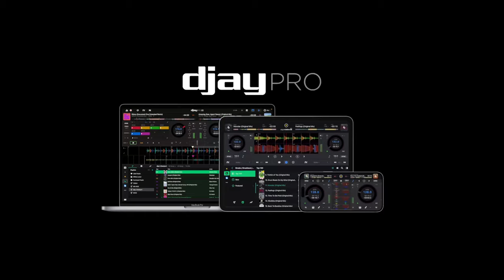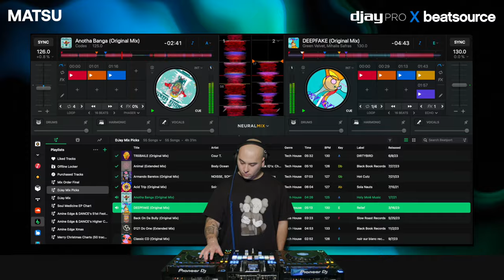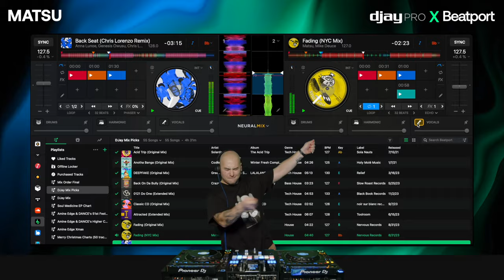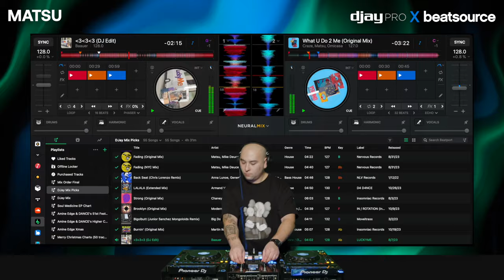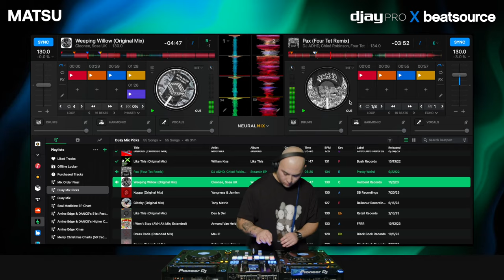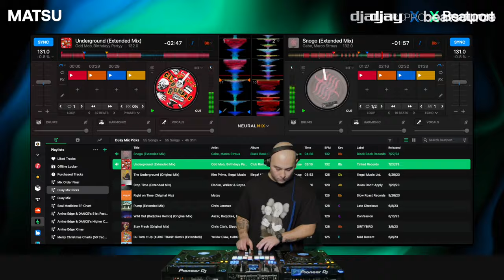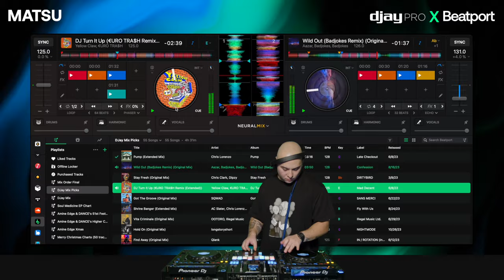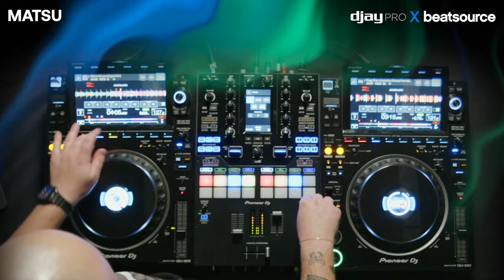djay x Beatport: Streaming Sessions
Matsu is the tenth act in our series of DJ sessions that aim to show off the full capabilities of Algoriddim djay with Beatport Streaming.

djay has a host of features such as Neural Mix, which allows DJs to instantly isolate beats, instruments, and vocals of any song using AI.

For the best in dance music, try out Beatport Streaming today free for 30 days

For the best in open format, try out Beatsource Streaming today free for 30 days

1. Cour T. - TRiiiBAILE
2. Body Ocean - Animal
3. NOISSE, SONO (COL) - Amando Baretos
4. Solar - Acid Trip
5. Codes - Anotha Banga
6. Green Velvet, Mihalis Safras - DEEPFAKE
7. Craze, Matsu, Omicasa - Back On Da Bully
8. DJ ADHD, Chloé Robinson - 0121 Do One
9. Keeld - Classic CD
10. Tony Romera, Crusy - Attracted
11. Matsu, Mike Deuce - Fading
12. Matsu, Mike Deuce - Fading (NYC Mix)
13. Anna Lunoe, Genesis Owusu - Back Seat (Chris Lorenzo Remix)
14. Armand Van Helden, A-Trak, Duck Sauce - LALALA
15. Chaney - Strong
16. Modern Machines - Brooklyn
17. Big Dope P - Bigolbutt (Junior Sanchez Mongoloids Remix)
18. Martin Ikin, Noizu - Burnin’
19. Baauer - ❤️ ❤️ ❤️  (DJ Edit)
20. Craze - Matsu, Omicasa - What U Do 2 Me
21. Alina, Chris Lake - More Baby (VIP)
22. Mochakk - Jealous
23. William Kiss - Like This
24. DJ ADHD, Chloé Robinson - Pax (Four Tet Remix)
25. Cloonee, Sosa UK - Weeping Willow
26. Yungness & Jaminn - Koppa
27. Des & Del - Like This
28. Armand Van Helden - I Won’t Stop (AVH Alt Mix)
29. Man P - Dress Code
30. Gabe, Marco Strous - Snogo
31. Odd Mob, Birthdayy Party - Underground
32. Kito Primę, Illegal Music - The Underground
33. Elohim, Walk & Royce, Glass Petals - Stop Time
34. Matsu - Right On Time
35. Chris Lorenzo - Pump
36. Aazar - Wild Out (Badjokes Remix)
37. Yellow Claw - DJ Turn It Up (€URO TRA$SH Remix)
38. SQWAD - Got The Groove
39. OOTORO, Illegal Music - Vita Criminale
40. longstoryshort - Hold On
41. Qlank - Find Away
42. Mau P - Drugs From Amsterdam (Armand Van Helden Remix)
43. Cave Studio - Wait A Minute